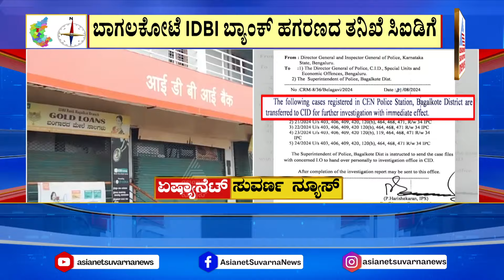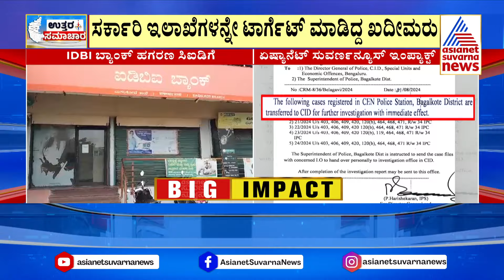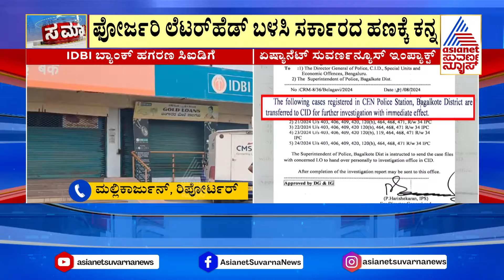IDBI Bank ಹಗರಣದ ತನಿಖೆ CBIಗೆ | Bagalkote News | Suvarna News | Kannada News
Suvarna News | Kannada News  | Asianet Suvarna News | Latest Kannada News | Suvarna News 24x7 | ಕನ್ನಡ ಲೈವ್ ನ್ಯೂಸ್ | ಏಷ್ಯಾನೆಟ್ ಸುವರ್ಣ ನ್ಯೂಸ್ | Karnataka Political Updates  | IDBI Bank  scam in Bagalkote